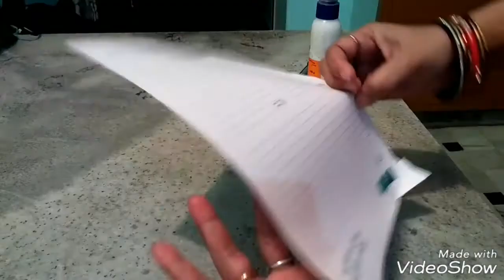Make christmas tree from cloth strips.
Use waste cloth strips to make christmas tree.